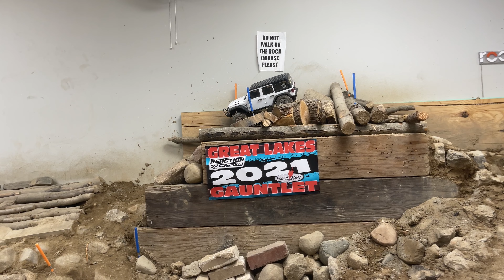Deck The Hall Crawl at Reaction RC Hobbies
Good time crawling at Reaction RC Hobbies

2. The channel is supported by affiliate links that don't cost you any extra money, but does give me a percentage of the purchase price for directing traffic their way if you use the following links.

3. You can also support by buying CCxRC Shirts and Merch ⇨